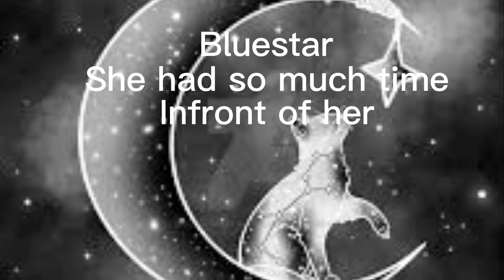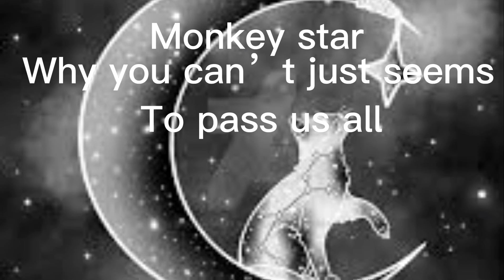Faire des lignes vocales de guerriers personnalisées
Not my voice ✨

Voice: @carolbby9910